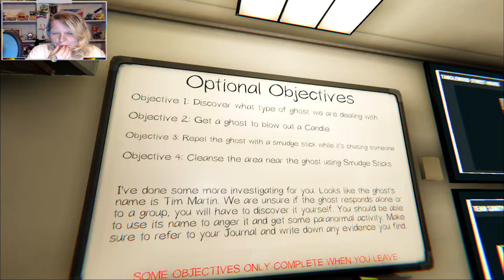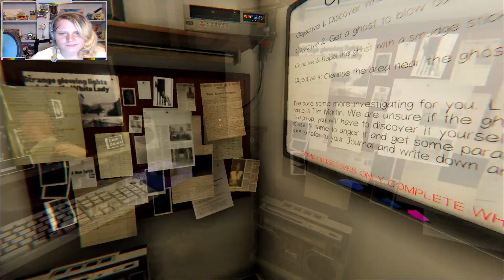Phasmophobia live ep 12